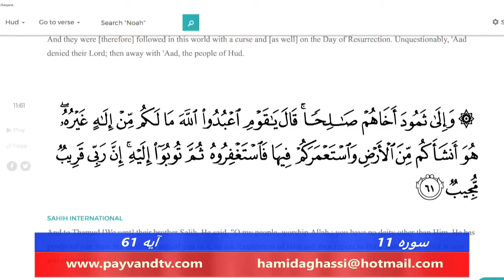Payvand with people Live EP341 Surah 11 Ayah 62 12 13 2018 Part 02